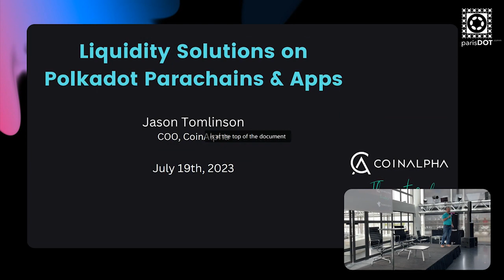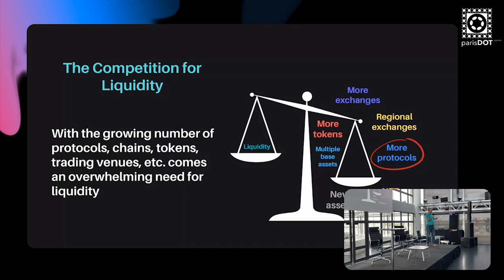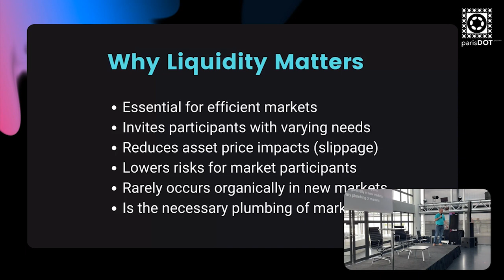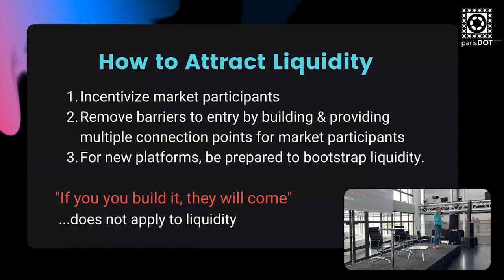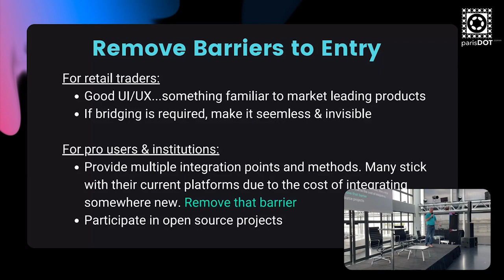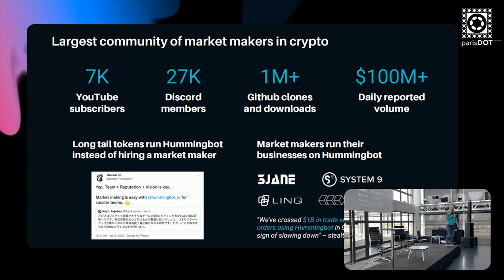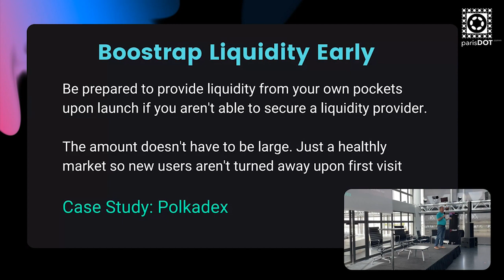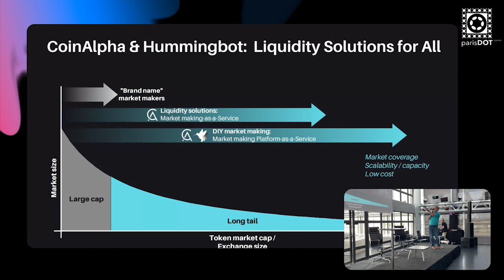Paris Dot Comm Day 2 Polkadot Stage : LIQUIDITY SOLUTIONS ON POLKADOT PARACHAINS & APPS - Hummingbot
set up by Gator